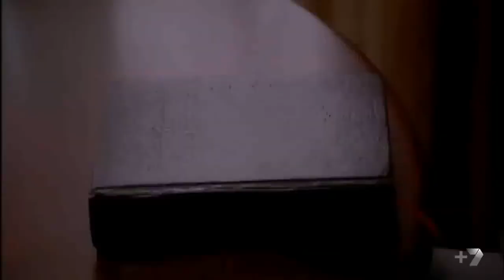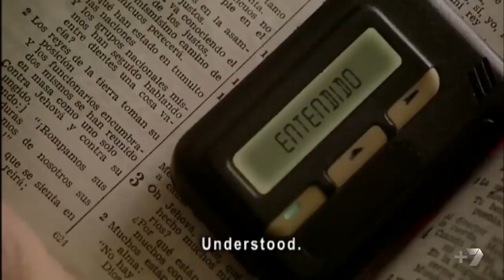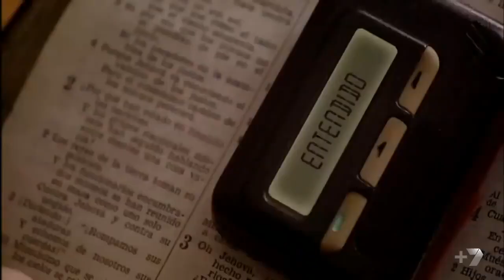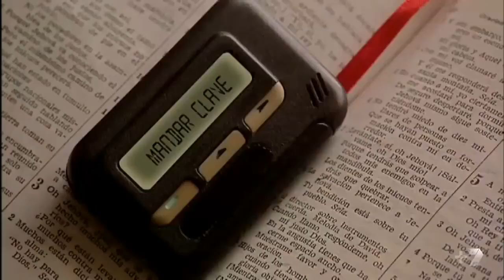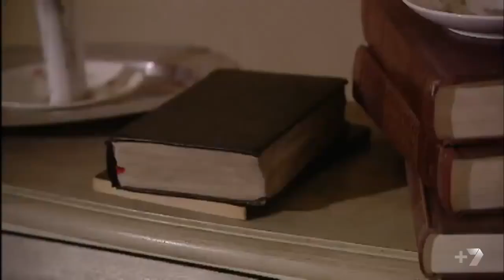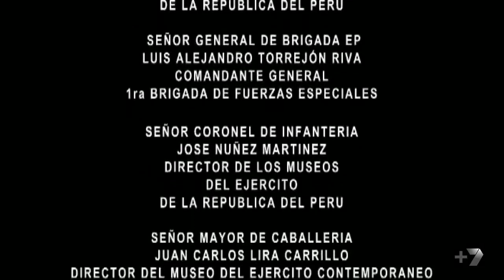Zero Hour Hostage Rescue in Lima